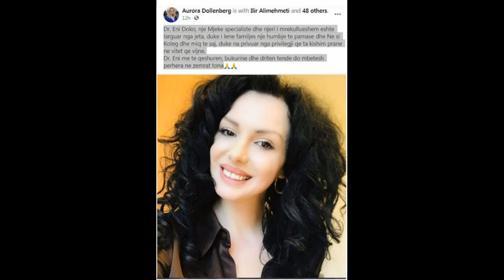Flet mes lotësh mikesha e saj dhe tregon çfarë i ka mbetur peng/Ndarja parakohe nga jeta e mjekes